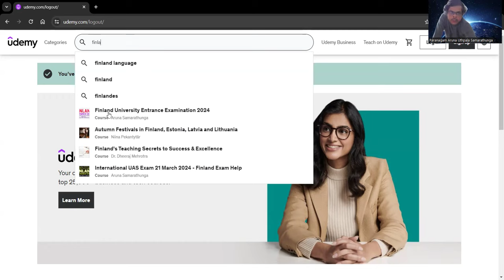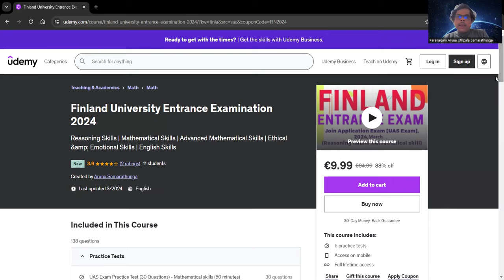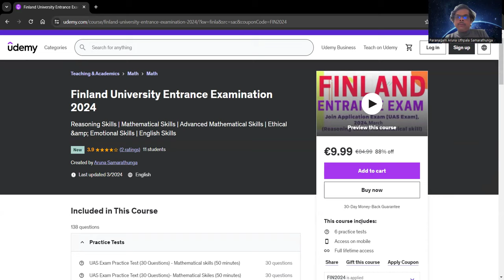Free Udemy Finland Enratnce Exam Course, 2024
ඔයාට ෆින්ලන්ඩ් එන්න ඕනි නම්, හොදම විදිහ තමයි මෙහෙ student වීසා ගන්න එක. එකට අමාරුම කොටස වෙන්නේ ඇතුලත් වීමේ විභාගය ලියන එක. ඉතින් දැන් එකට හොද විදිහක් තියෙනවා. මේ course එක කරන්න. මුල ඉදලා ඔක්කොම තියෙනවා.